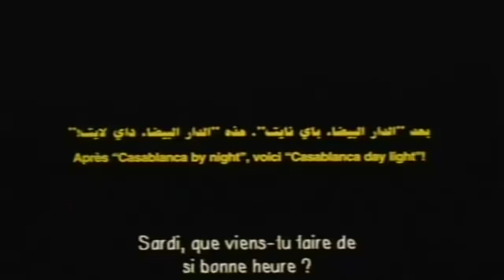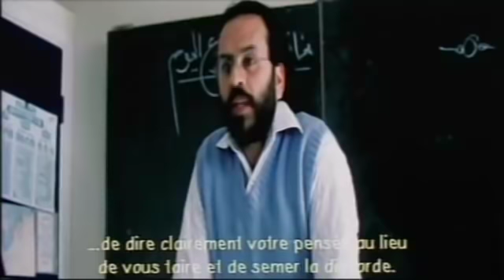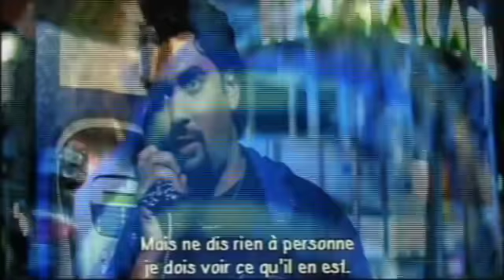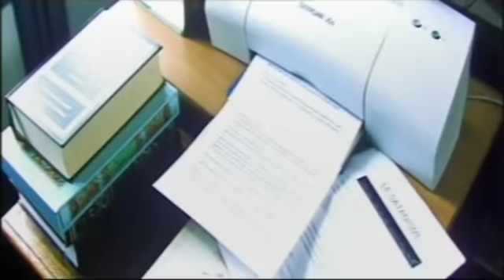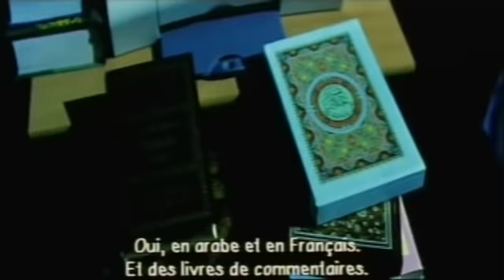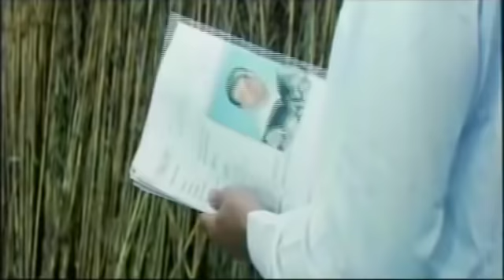Film marocain : CASA DAY LIGHT فيلم مغربي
La petite Kalthoum Ayach de "Casa By Night" quitte au matin les lumières éblouissantes de la nuit pour s enfoncer dans l abîme du jour ...
Un film de Mustapha Derkaoui